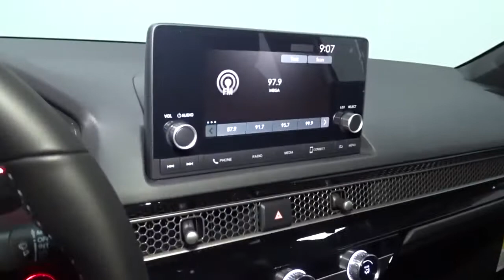2022 Honda Civic Sedan Hillside, Newark, Union, Elizabeth, Springfield, NJ 225313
2022 Honda Civic Sedan available in Hillside, New Jersey at Route 22 Honda. Servicing the Newark, Union, Elizabeth, Springfield, NJ area.
2022 Honda Civic Sedan Sport - Stock#: 225313 - VIN#: 2HGFE2F52NH527925

The Smart Way To Buy! Are you tired of hidden fees and bogus rates ruining your search process? Now there's a way to avoid all of the nonsense. Introducing the smart way to buy from Route 22 Auto's. The advantages of the smart way to buy are endless. There is no pressure throughout your search. You can finally feel at ease when purchasing a car. Since there are no hidden fees, there are no surprises or gimmicks revealed when you finally make a decision. Route 22 Autos salespeople are direct and value your time, so there is no back and forth or confusion. They know it's necessary for you to feel comfortable during the buying process and want to be trusted. The smart way to buy is smart for a reason. The team at Route 22 Auto's does Internet research every day to discover the right price for you. They make sure to look at competitors' pricing and numbers from industry experts so you can feel confident that you're getting the best offer possible. The main factors that contribute to your final cost are market value, product availability, days' supply in the market and the product age, color and equipment. It's easy to feel secure with the smart way to buy. Save money at the pump with this fuel-sipping Honda Civic Sedan. Based on the superb condition of this vehicle, along with the options and color, this Honda Civic Sedan Sport is sure to sell fast. You can finally stop searching... You've found the one you've been looking for. The look is unmistakably Honda, the smooth contours and cutting-edge technology of this Honda Civic Sedan Sport will definitely turn heads.
Radio w/Seek-Scan, Clock, Steering Wheel Controls and Voice Activation,2 LCD Monitors In The Front,Integrated Roof Antenna,Radio: 180-Watt AM/FM Audio System -inc: 8 speakers, 7 color touch screen, Bluetooth HandsFreeLink, Bluetooth streaming audio, Radio Data System (RDS), speed-sensitive volume compensation (SVC), SMS test message function, Honda Link, Apple CarPlay integration, Android Auto integration and 2.5-amp USB smartphone/audio interface port in front console,Trunk Rear Cargo Access,Steel Spare Wheel,Black Grille,Tires: 235/40R18 91W AS,Body-Colored Rear Bumper,Rocker Panel Extensions,Auto On/Off Aero-Composite Led Low/High Beam Daytime Running Auto High-Beam Headlamps w/Delay-Off,LED Brakelights,Wheels: 18 Gloss Black Alloy,Black Side Windows Trim and Black Front Windshield Trim,Body-Colored Front Bumper,Fixed Rear Window w/Defroster,Fixed Interval Wipers,Fully Galvanized Steel Panels,Black Power Side Mirrors w/Manual Folding,Headlights-Automatic Highbeams,Body-Colored Door Handles,Light Tinted Glass,Compact Spare Tire Mounted Inside Under Cargo,Pearlcoat Paint,1 12V DC Power Outlet,6-Way Driver Seat -inc: Manual Recline and Fore/Aft Movement,HVAC -inc: Underseat Ducts,Sliding Front Center Armrest,Remote Releases -Inc: Power Cargo Access,4-Way Passenger Seat -inc: Manual Recline and Fore/Aft Movement,FOB Controls -inc: Cargo Access and Remote Engine Start,Engine Immobilizer,Air Filtration,Cruise Control w/Steering Wheel Controls,Front Cupholder,Automatic Air Conditioning,Perimeter Alarm,Outside Temp Gauge,Cloth Seat Trim,Digital/Analog Appearance,Driver And Passenger Visor Vanity Mirrors w/Driver And Passenger Auxiliary Mirror,Gauges -inc: Speedometer, Odometer, Engine Coolant Temp, Tachometer, Trip Odometer and Trip Computer,Leather Steering Wheel,Leather/Metal-Look Gear Shifter Material,Manual Tilt/Telescoping Steering Column,Power 1st Row Windows w/Driver And Passenger 1-Touch Up/Down,Full Floor Console w/Covered Storage and 1 12V DC Power Outlet,Full Folding Bench Front Facing Fold Forward Seatback Rear Seat,Carpet Floor Trim and Carpet Trunk Lid/Rear Cargo Door Trim,Remote Keyless Entry w/Integrated Key Transmitter, Illuminated Entry, Illuminated Ignition Switch and Panic Button,Front Bucket Seats -inc: driver seat manual height adjustment and adjustable head restraints,Front Map Lights,Fixed Rear Head Restraints,Seats w/Cloth Back Material,Fade-To-Off Interior Lighting,Full Carpet Floor Covering -inc: Carpet Front And Rear Floor Mats,Distance Pacing w/Traffic Stop-Go,Rear Cupholder,Systems Monitor,Power Fuel Flap Locking Type,Day-Night Rearview Mirror,Driver Foot Rest,Full Cloth Headliner,Proximity Key For Doors And Push Button Start,Power Rear Windows,Driver / Passenger And Rear Door Bins,Delayed Accessory Power,Interior Trim -inc: Metal-Look Instrument Panel Insert, Metal-Look Door Panel Insert, Metal-Look Console Insert and Metal-Look Interior Accents,Power Door Locks w/Autolock Feature,Glove Box,Trip